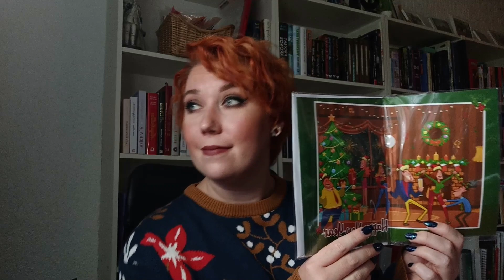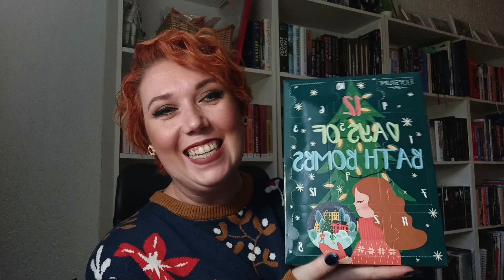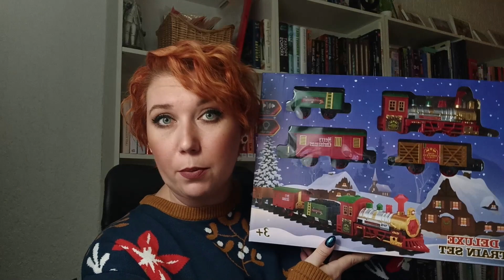HAUL | PEPCO, ACTION, KIK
Ahojky,
vítám vás u dnešního videa, kde vás provedu nákupy z Pepca, Actionu a Kiku V krámech jsem byla nedávno, takže co ukazuju, tak v krámech ještě určitě najdete ;)